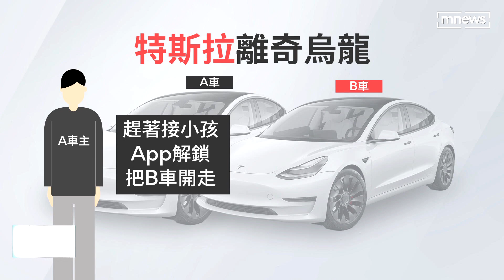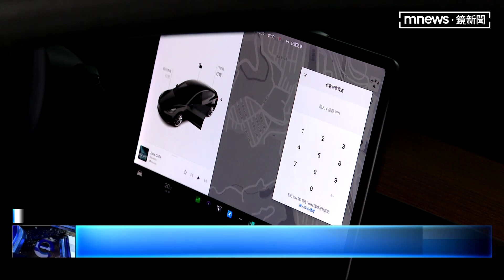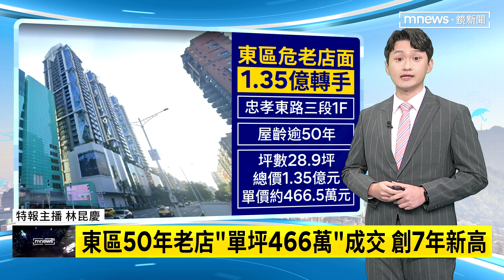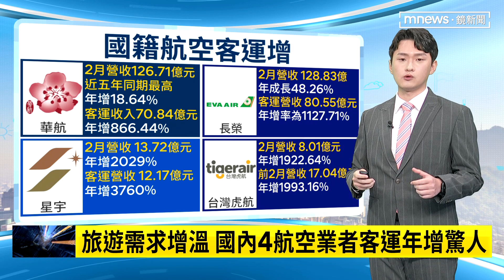【鏡來看新聞】車市「電動化」時代來臨 BMW、三菱提高銷售占比｜早安進行式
BMW前幾年都把漲很兇的成本轉嫁給了消費者，但隨著全球半導體危機持續緩和，BMW也宣布今年的汽車售價將凍漲，新車和二手車的價格在去年漲過一波之後，今年的售價預計將穩定下來。不過同時他們也宣布要轉向發展電動車的步伐要來趕進度了，他們喊出估計到2025年每賣出4輛新車就有1輛是電動車。而除了BMW，日本三菱汽車在2021年度電動車款只占了銷售比重的百分之7，但他們也計畫到了2030年度要有半數的銷售車款是電動車，到了2035年則是把比例拉高到百分之百，也就是說到了2035年他們只要賣電動車相關車款。